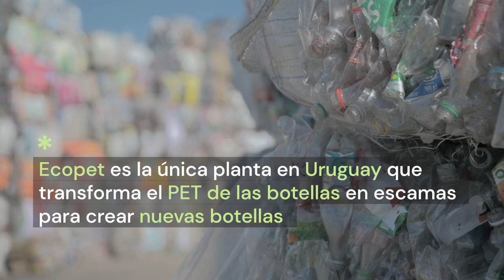Economía circular: “Sprite cambió el color de su botella, y muchos seguirán sus pasos”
La nueva botella Clear de Sprite favorece el reciclaje optimizando los procesos para que vuelva a convertirse en una nueva botella.